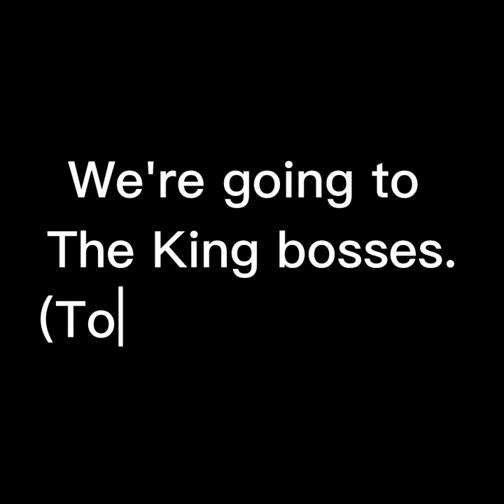Weakest to Strongest boss in Arras.io